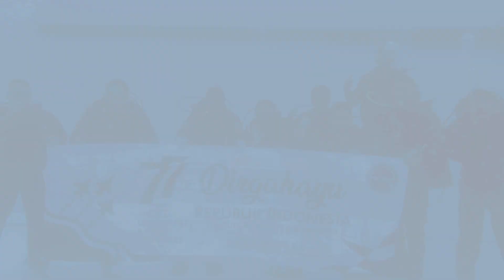DIRGAHAYU KE - 77 REPUBLIK INDONESIA